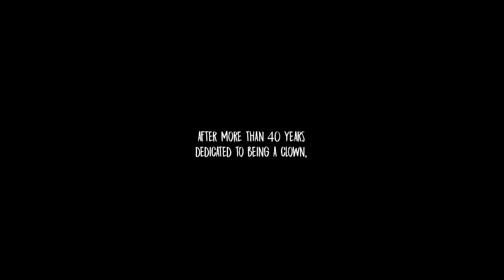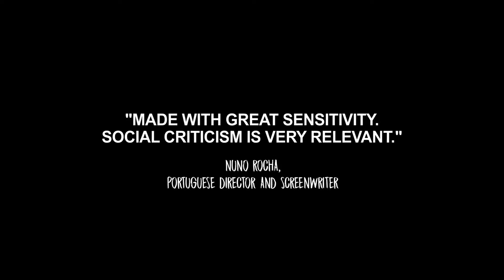O Palhaço, Deserto | Trailer Oficial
✅ COMENTE!
✅ COMPARTILHE!